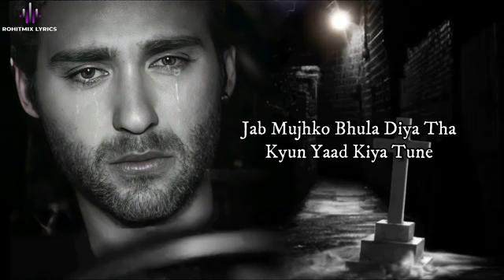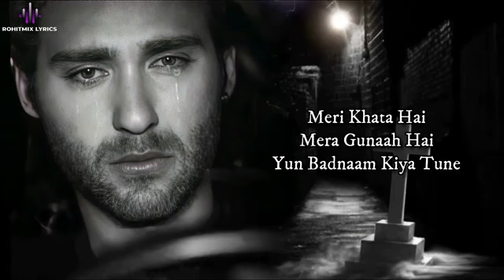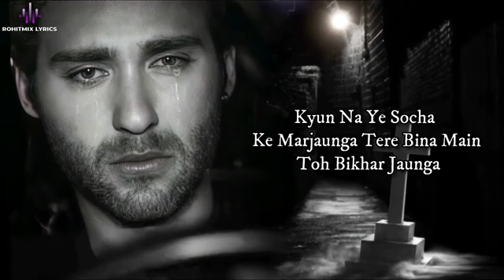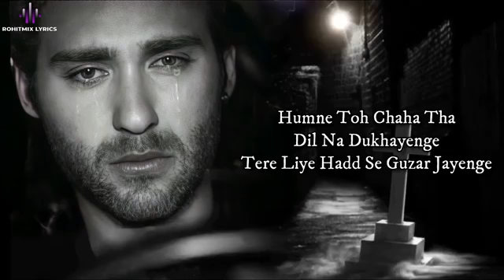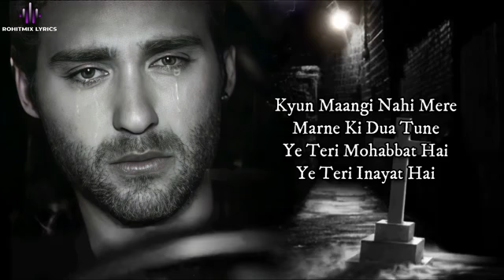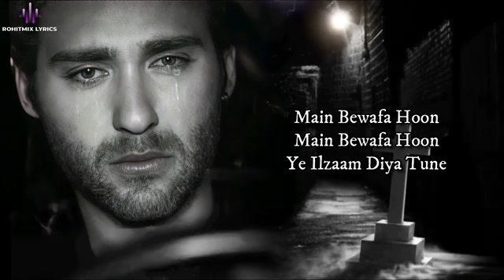Ilzaam_(LYRICS)_-_Shani_Arshad(360p)